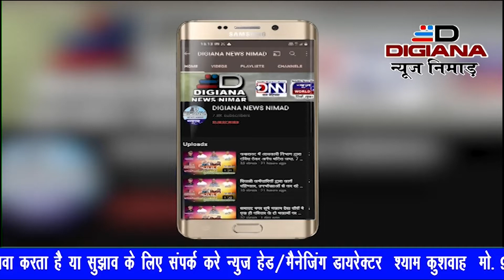श्री शिव महापुराण कथा में भीषण गर्मी में भी कथा का रसपान कर रही है